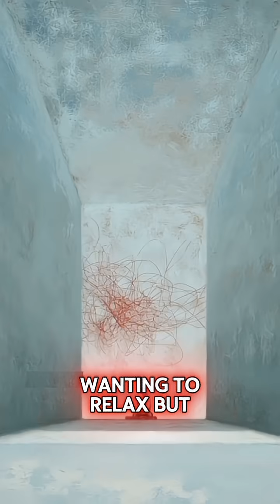Popcorn Brain: How Digital Overstimulation Is Rewiring Your Mind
Are you struggling to focus, feeling mentally restless, or constantly needing fast digital stimulation?
This video explains Popcorn Brain — a modern psychological adaptation where the mind becomes conditioned to rapid scrolling, instant alerts, and nonstop novelty.

In this educational breakdown, we explore how digital overstimulation affects dopamine levels, attention span, emotional regulation, and the brain’s ability to slow down. You’ll learn why everyday tasks feel boring, why silence feels uncomfortable, and how the brain becomes “wired but tired.”

From a psychologist and psychiatrist perspective, this video reveals the neuroscience behind overstimulation, the hidden impact on the prefrontal cortex, and the subtle emotional changes caused by rapid digital consumption. We also discuss practical, science-backed steps to restore balance, rebuild focus, and retrain the brain toward calmness.

This content is created for awareness, education, and mental well-being — empowering you to develop a healthier relationship with technology.